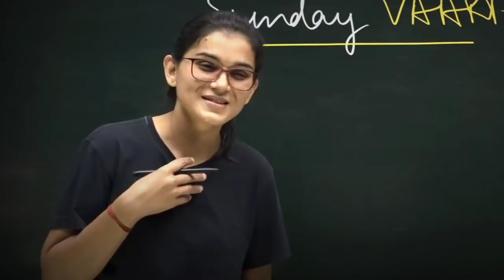CTET का Result Nhi Aarha To Aap Shadi karlo ?-Himanshi Singh 😓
Original Channels Name- @Let's_Learn & @Himanshi_Singh